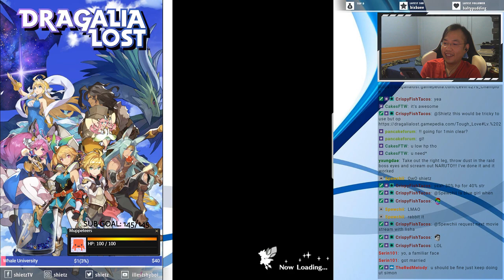Dragalia Lost EX Raid 1 Minute Clear Achievement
Astral Imp OP!